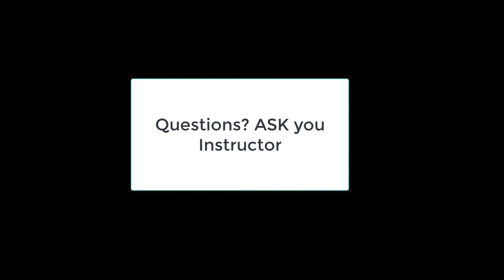Collet Closer Installation - TECH 3421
For class assignment.